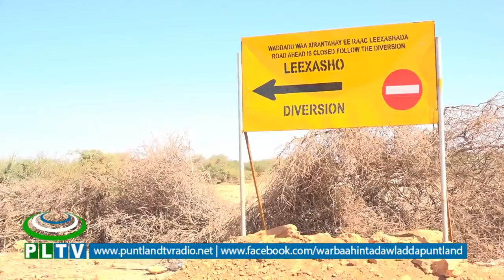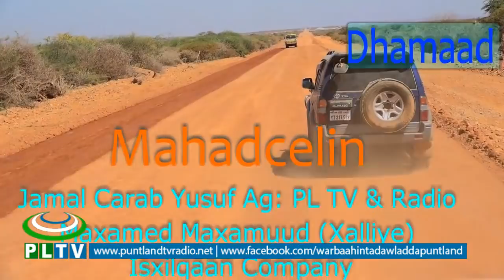Barnaamij gaar ah oo ku saabsan Dhismaha Wadada Garowe & Gaalkacyo